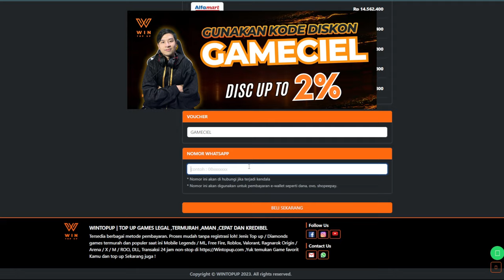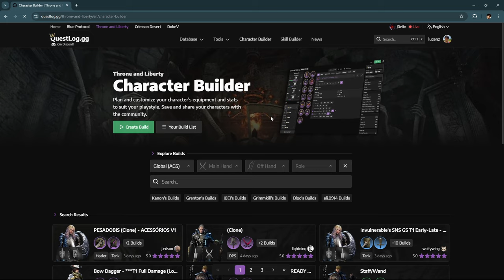50 KESALAHAN NEW PLAYER DI TNL DAN SOLUSINYA (TIPS SINGKAT) - Throne And Liberty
sisa 35 tipsnya nyusul..

Throne & Liberty akan diterbitkan secara global oleh Amazon Game Studio pada 2 Oktober 2024 menggunakan Unreal Engine 4 dan NCSOFT berhasil membuat TNL menjadi lebih baik di 6 bulan terakhir ini dengan berbagai macam update dari skill, sistem monetization, sampai progress karakter.

00:00 Penjelasan
00:45 Tips 1 Leveling
01:22 Tips 2 Training Dew
01:40 Tips 3 Dissolve / Dismantle
02:02 Tips 4 Urutan Tempa
02:25 Tips 5 Coin Contract
03:05 Tips 6 Equip Biru Gratis
03:22 Tips 7 Ga Harus Equip Ungu
03:47 Tips 8 Join Guild
04:08 Tips 9 Coba Semua Content
04:35 Tips 10 Daily Contract
05:05 Tips 11 Build Planning
05:27 Tips 12 Spend Lucent
06:07 Tips 13 Sollant
06:41 Tips 14 Lifeskill
07:05 Tips 15 World Boss & Arch Boss